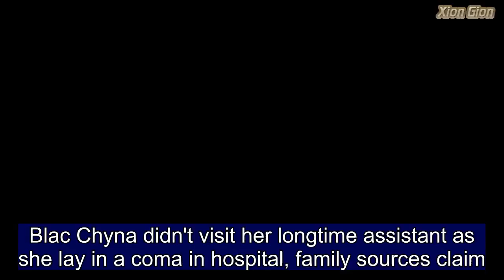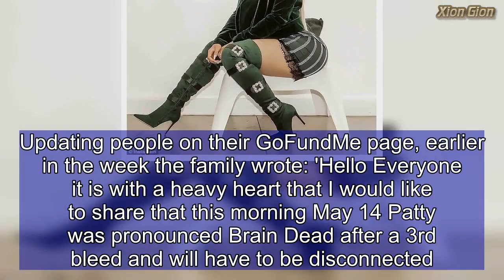Blac Chyna 'didn't visit comatose assistant in hospital' claim family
Blac Chyna didn't visit her longtime assistant as she lay in a coma in hospital, family sources claim.  Lorena 'Patty' Hernandez died earlier this month after she was rushed to hospital in January following a brain hemorrhage at a salon owned by Chyna in Encino, California.  The 34-year-old mother-of-three's family now plan to sue Chyna for failing to provide any worker's compensation, and have reacted angrily to claims that Chyna was 'there' for Patty.  According to a new report by Page 6, in the four months Patty lay in her hospital bed, she 'never received a visit or flowers' from her reality star employer.  This comes despite a Thursday claim by People magazine that Chyna had been 'a constant source of support'.  'Chyna's been constantly and steadily involved and supportive financially, from the very beginning,' a source told People.  'She's had [Hernandez’s] kids at the house. She's just been an amazing person all the way through this, there’s no doubt about that.'  Hernandez suffered a stroke in 2017 but was still able to work, helping Chyna with her clothing line and day to day responsibilities.  But in January the mother-of-three fell into a coma after enduring a seizure at the celeb's LA Lashed salon and suffering significant bleeding on the brain.  Family made the decision to take Patty off of life support, after she was pronounced 'brain dead' following her third brain bleed.  Updating people on their GoFundMe page, earlier in the week the family wrote: 'Hello Everyone it is with a heavy heart that I would like to share that this morning May 14 Patty was pronounced Brain Dead after a 3rd bleed and will have to be disconnected. We ask you keep our family in prayer during this difficult time.'